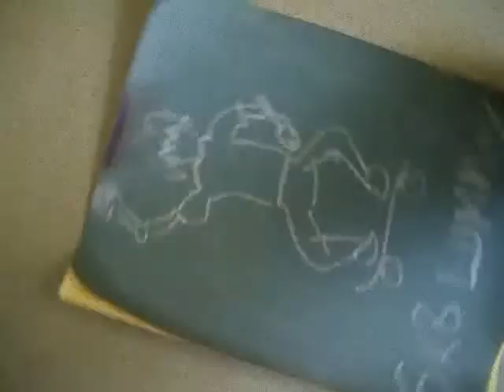flight of the blue capped sk8 lummox